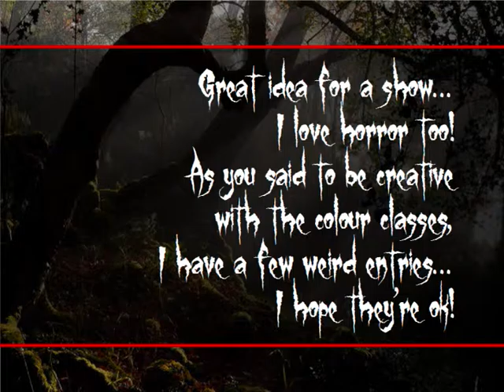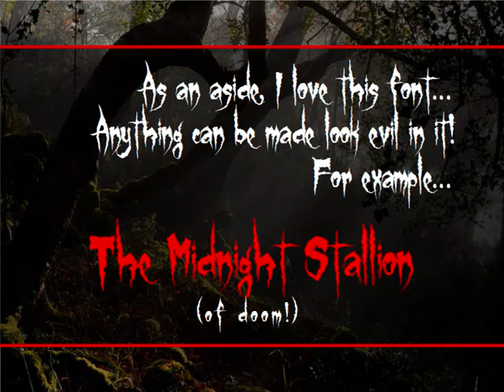Entry for audils123's Love Of Horror MHPS